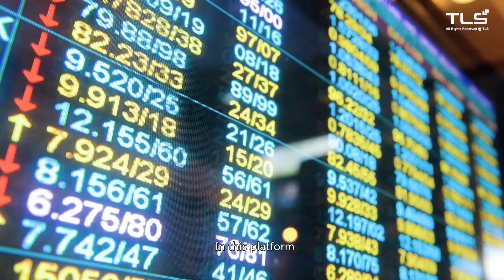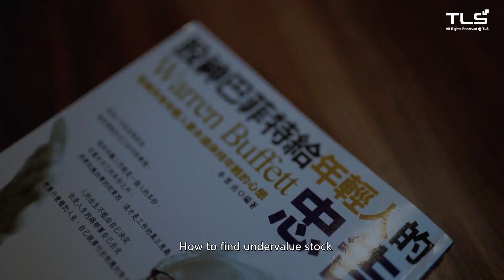Bole 365 Founder Story